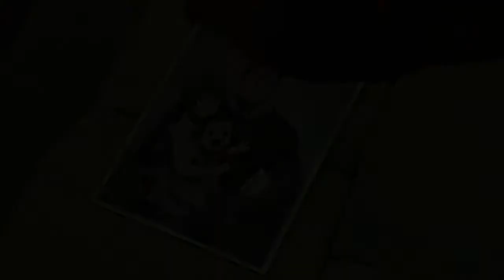Full Metal Alchemist Brotherhood "Souvenir"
I could not stop making FMA amv`s yet! Still trying to get better!

But we... We just wanted... We just wanted to see Mom's face again... See her smile...